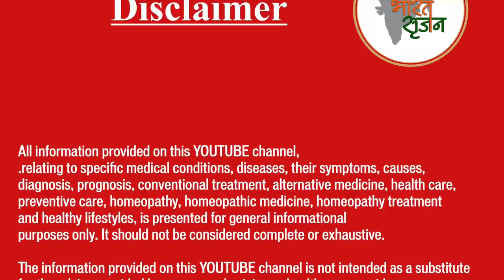चेहरे पर झाईं || Hyperpigmentation || Natural Homeopathic remedies || होम्योपैथिक उपचार